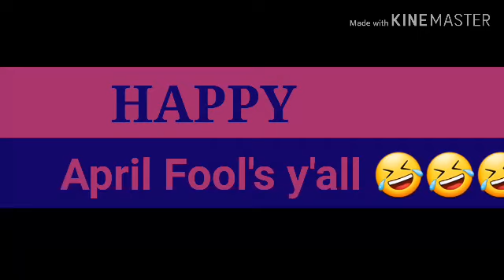Watch NOW this is important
happy April Fools hahahah